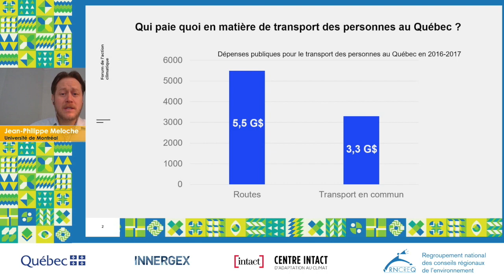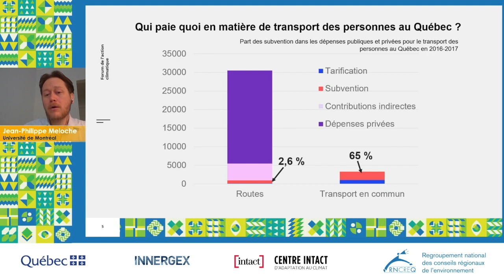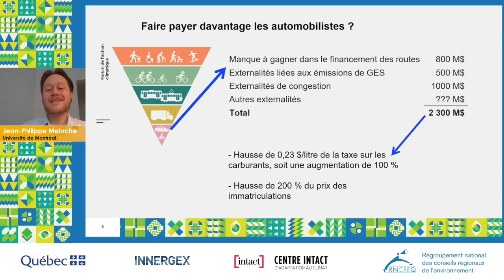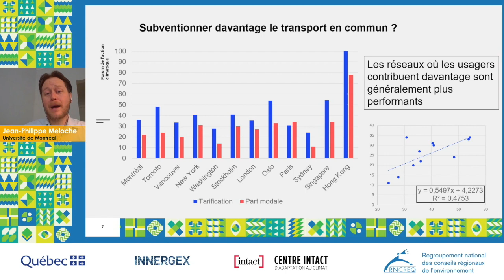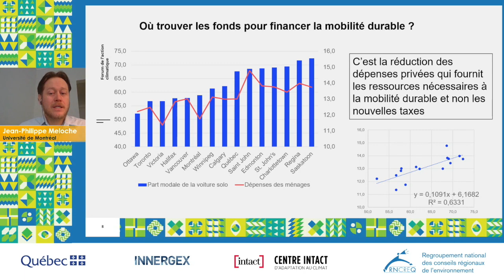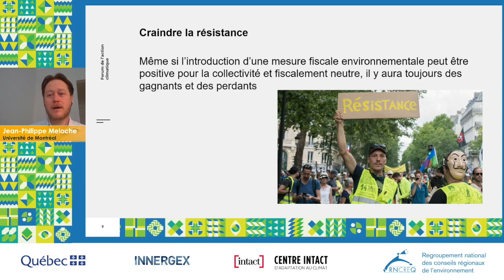Les freins à un financement optimal de la mobilité durable – Jean-Philippe Meloche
Lors du Forum de l'action climatique, Jean-Philippe Meloche, professeur agrégé, faculté d’aménagement de l'Université de Montréal a présenté les freins à un financement optimal de la mobilité durable.

« Le financement est un grand défi. Il y a des outils financiers et il faut les utiliser à bon escient. On doit envoyer le bon signal dans le marché:  les gens qui prennent la voiture doivent trouver des contraintes financières, il faut donc augmenter le coût du déplacement en automobile. La taxe sur l'essence n'est pas suffisante. C’est le défi : comment augmenter les charges de l’auto sans étouffer les citoyens, les familles, tout en leur offrant d’autres options de déplacement intéressantes. Les solutions existent, elles ne sont pas hors d’atteinte - mais on manque d’élan. » - Jean-Philippe Meloche, professeur agrégé, faculté d’aménagement, Université de Montréal